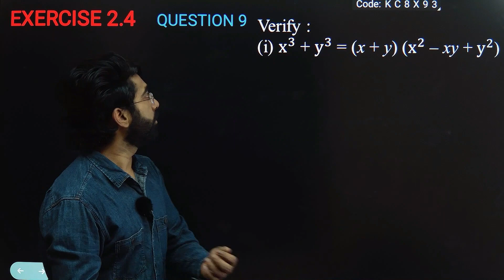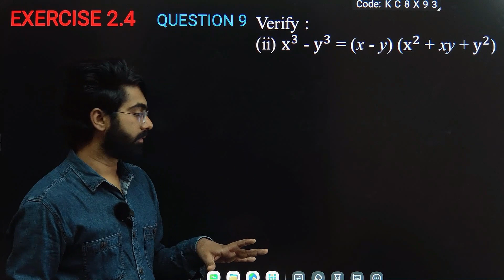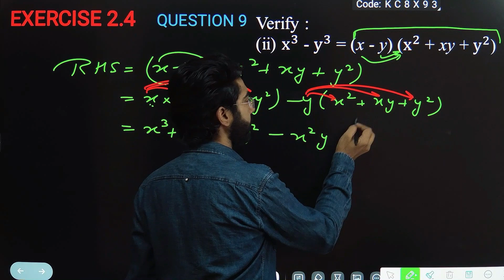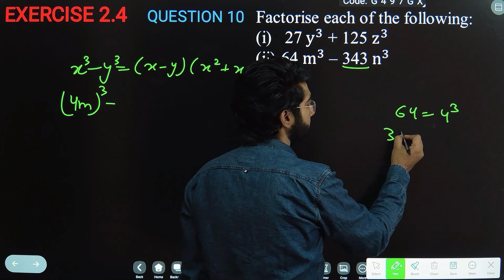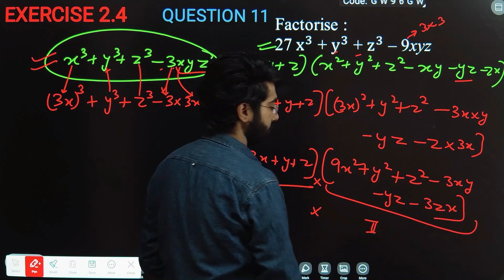Polynomials Class 9 Maths | Exercise 2.4 | Question 9,10,11 | NCERT 2023- 2024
CLASS : 9th
SUBJECT : Maths  NCERT | CBSE | NEW NCERT
CHAPTER : Polynomials
CHAPTER NO : 2
EXERCISE : 2.4
QUESTION : 9,10,11 all parts
IN THIS VIDEO✅we have covered Exercise 2.4 Question 9,10,11 all parts

polynomial class 9 maths exercise 2.4,
polynomial class 9 maths exercise 2.4 solutions,
polynomial class 9 maths exercise 2.4 question 9,10,11,
polynomial class 9 maths exercise 2.4 q 9 10 11,

class 9 maths polynomials chapter 2 ex 2.4 question 9,10,
class 9 maths polynomials chapter 2 ex 2.4 question 11,
class 9 maths polynomials chapter 2 ex 2.4 question 10,
class 9 maths polynomials chapter 2 ex 2.4 questions ,
class 9 maths polynomials chapter 2 ex 2.4 solution,

class 9 maths polynomials chapter 2 ex 2.4 q 11,
question 6 polynomials solution class 9 maths
cbse 9 maths polynomials exercise 2.4 question 10,
cbse 9 maths polynomials ex 2.4 question 9,
cbse maths 9 ch 2 exercise 2.4 question 10,
cbse maths 9 ch 2 ex 2.4 q 11,
cbse 9 maths polynomials question 9,
 polynomials question 9 cbse 9 maths,
ncert 9 maths question 10 solutions,
class 9 maths question 11 solution,
class 9 maths ch 2 question 9,
class 9 maths ch 2 question 10,
ncert 9 maths polynomials question 11,
polynomials class 9 maths
polynomials class 9
use suitable identities to find the following products
factorise the following using suitable identities
class 9 maths polynomials exercise 2.4 question 9,10,11